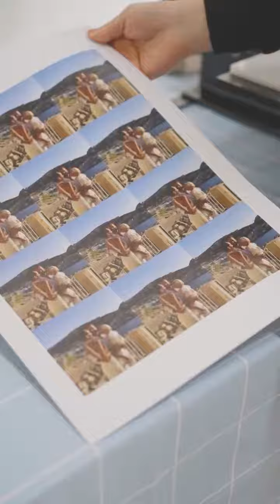Cardboard and Magnet Wrapped in iron sheet.We Sale Die Cutting Press and Magnet Maker Machine 50x50.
We Produce and Sale Die Cutting Press and Magnet Manual Machine 50x50